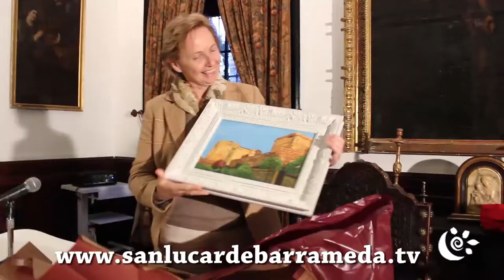Conferencia Alejandro Lopez Andrada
Acto organizado por el Foro de la Memoria Democrática de Sanlúcar de Barrameda. Alejandro López Andrada.b